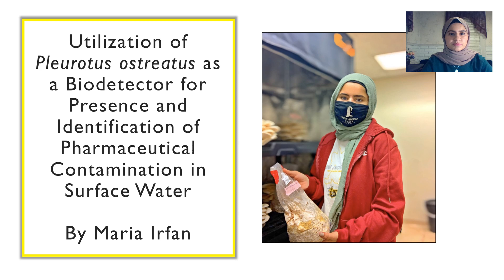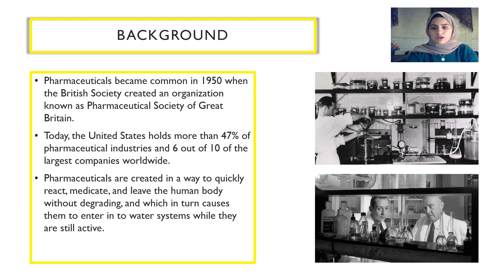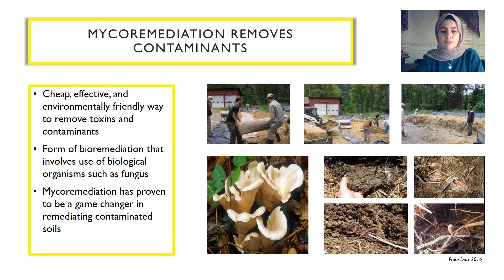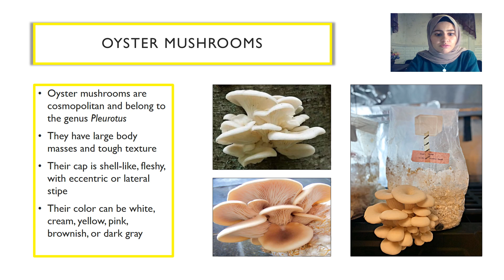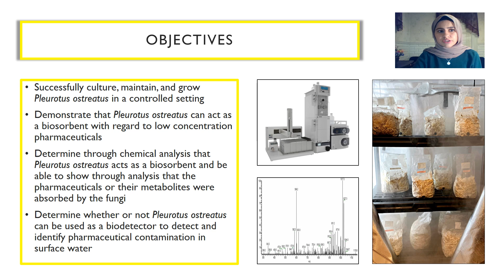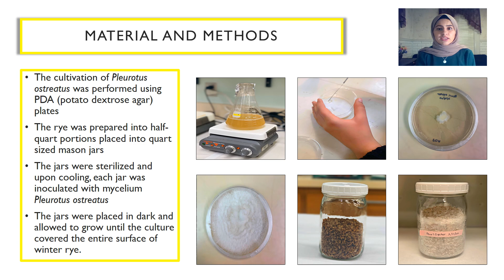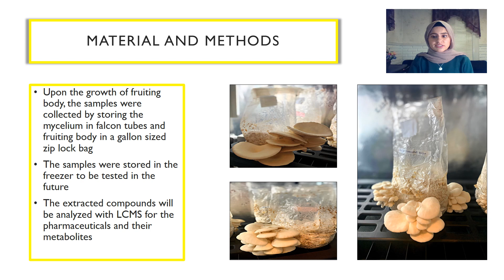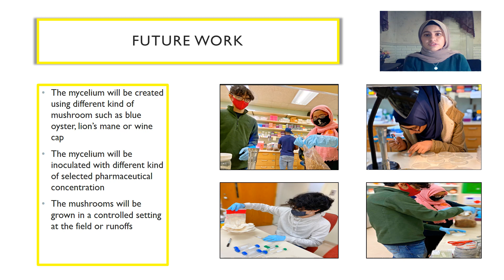URDC Presentation, "Pleurotus ostreatus as a Biodetector for Pharmaceutical Contamination" By Maria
Hello, this is Maria Irfan, from West Virginia State University. This research presentation focuses on the utilization of Pleurotus ostreatus (pearl oyster mushroom) as a biodetector for presence and identification of pharmaceutical contamination in surface water.